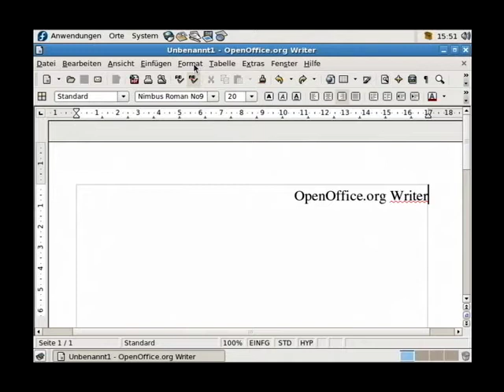Screencast short 009 - OpenOffice Writer - Text linksbündig